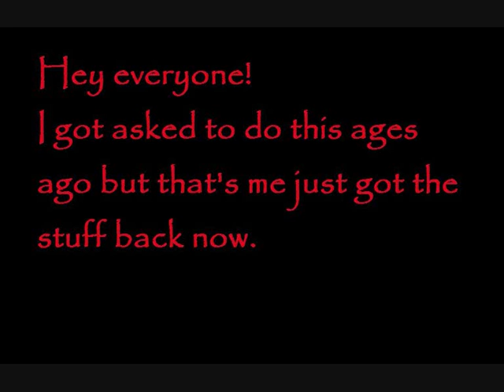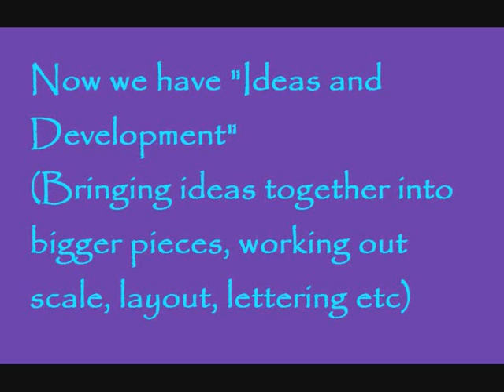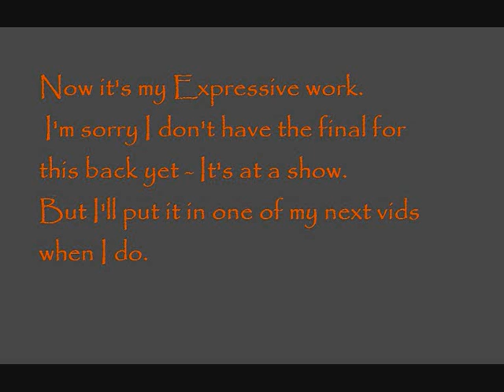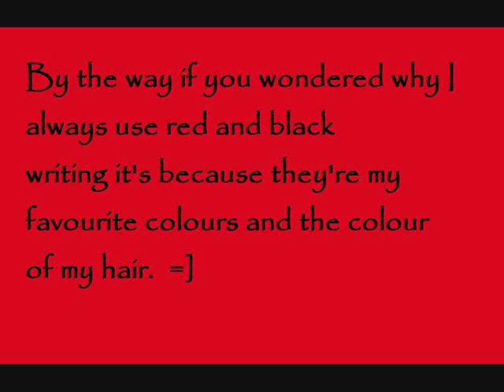Higher Art project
My project for last year.